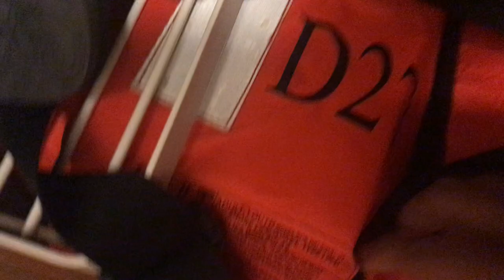LIFE JACKET ON CRUISE SHIP! WHERE IS IT? HOW TO LOCATE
If you are wondering if something were to ever go wrong where would you find the life preservers  / Life Jacket and what do they look like? Well I've got an answer for you in this short video. The Life Preservers are usually kept in the stateroom cabin sometime they are on the top of the closet or inside on the shelf. There is also a whistle attached.